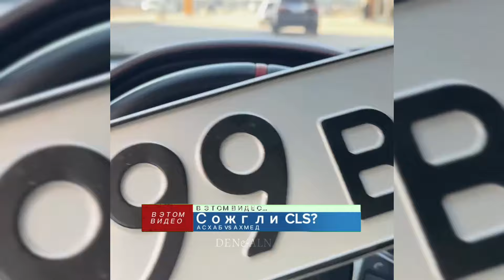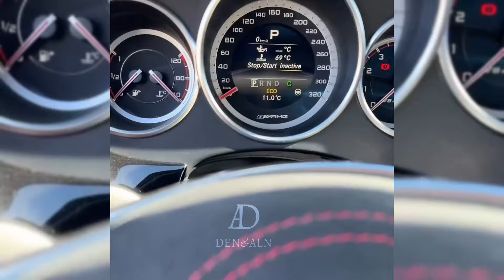ФИНАЛ ГОНКИ‼️ КОНЕЦ ИСТОРИИ И CLS💔🔥 ТАМАЕВ VS ВЕНГАЛБИ‼️ РЕАЛЬНАЯ ГОНКА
ПОЛНАЯ ГОНКА ЗДЕСЬ!